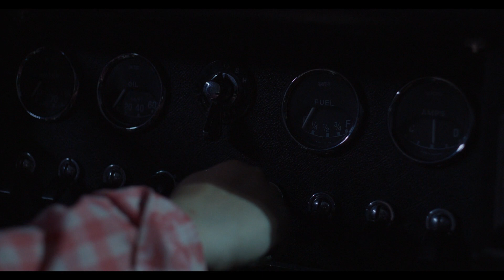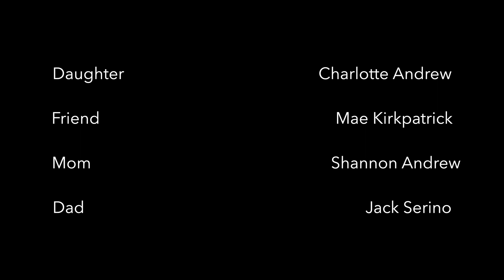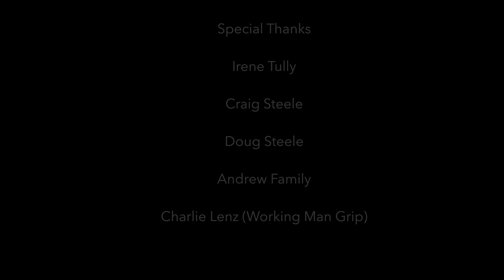Transistor Visitor (directed by Will Tully)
A stormy night without parents doesn't always mean you alone.  This supernatural story is about a grand-daughters deceased grandfather communicating with her through his 1966 Jaguar radio frequency.